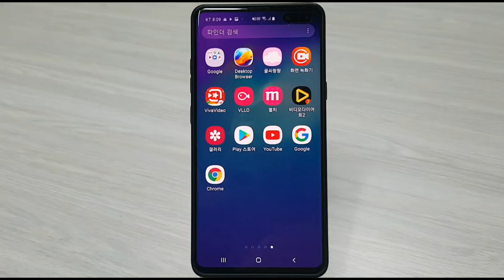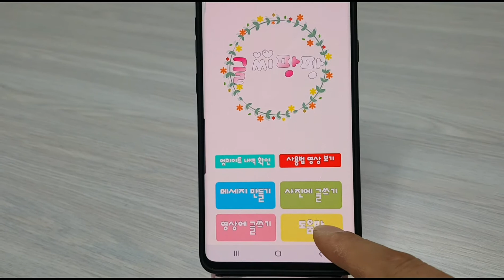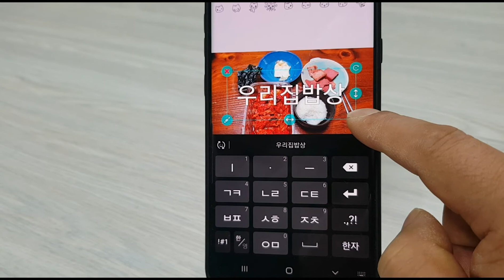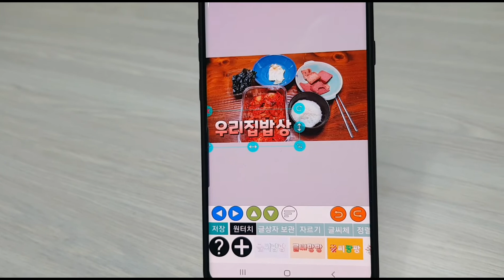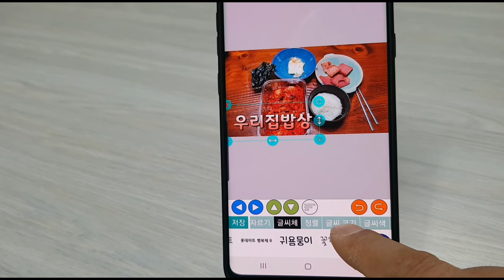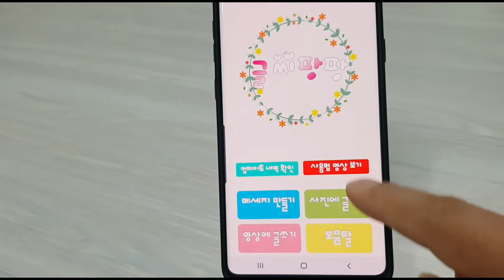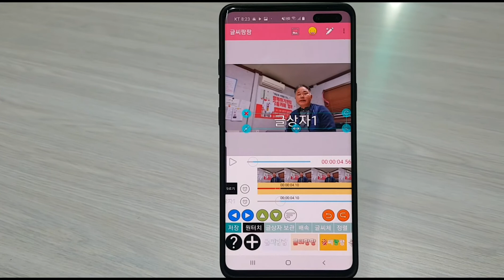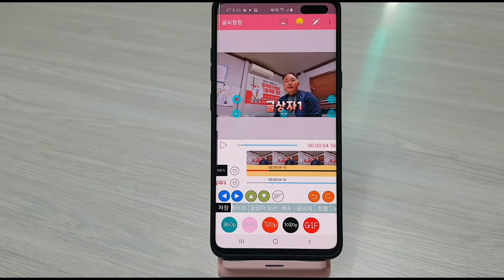사진에 글쓰기 쉬운꿀팁. 썸네일만들기. writing in pictures